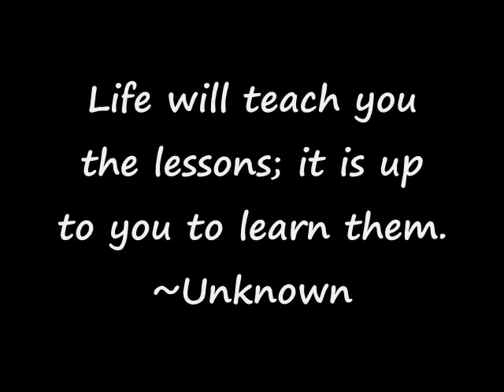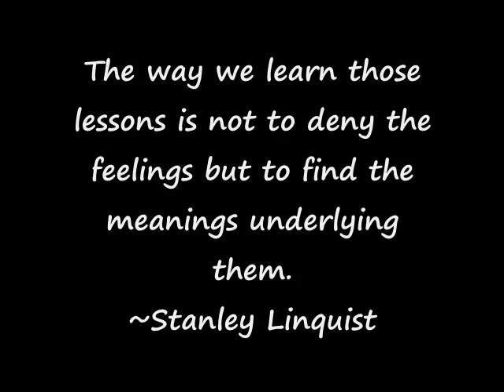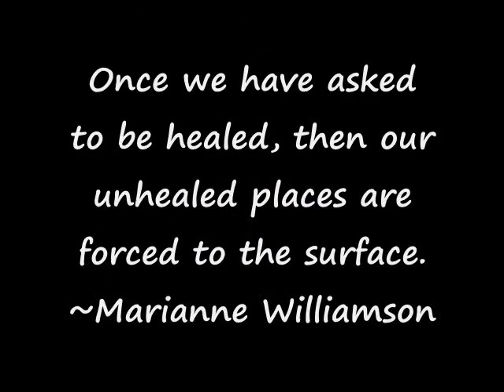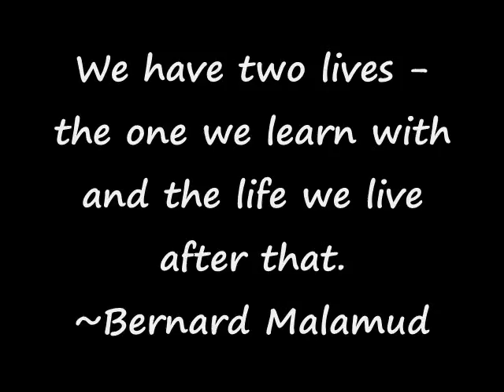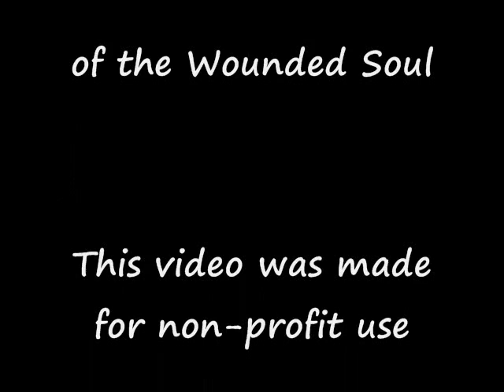Life's Lessons Learned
It is my hope that it teaches us to use life lessons on this earth as if it were our school. It depicts that we are here to learn from life and as Oprah so aptly put it, we are to "turn our wounds into wisdom," thereby not constantly ending up in the same place, doing the same old thing which inhibits our healing process.

THIS VIDEO IS FOR NON-PROFIT USE ONLY

This music Purchased @ Amazon.com Rights Granted. Upon your payment of our fees for Digital Content, we grant you a non-exclusive, non-transferable right to use the Digital Content for your personal, non-commercial, entertainment use, subject to and in accordance with the Terms of Use. You may copy, store, transfer and burn the Digital Content only for your personal, non-commercial, entertainment use.

Video was made in Good Faith that we are unaware of any copyright infringements and don't claim copyrights to video materials used.